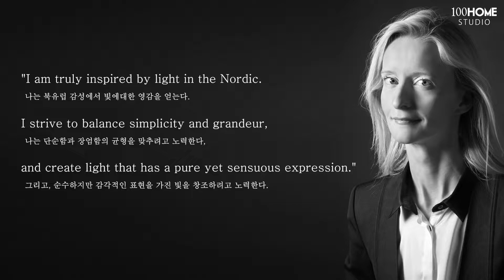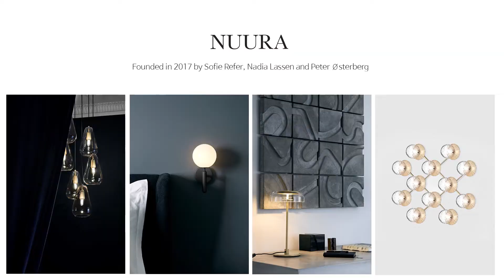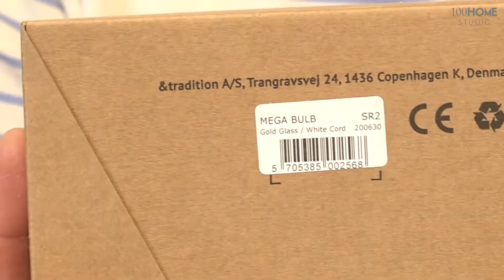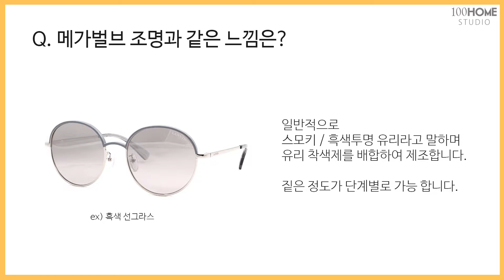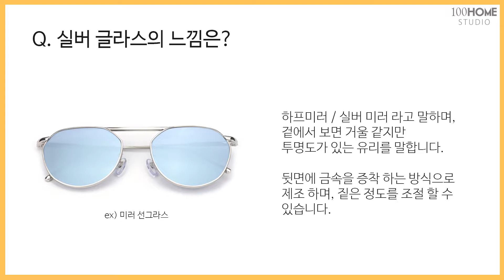[리뷰드림#07] 가성비 북유럽조명 추천 리뷰 (신혼집인테리어/원룸인테리어 추천) 펜던트 조명 앤트레디션 메가벌브 SR2 언박싱 | &Tradition Mega Bulb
리빙크리에이터 이실장이 소개하는
신혼 원룸 가성비갑 북유럽조명 추천 리뷰

북유럽 브랜드 앤트레디션 &Tradition
전통방식의 HandMade 조명 MEGA BULB SR2

리뷰한 제품을 선물로 드립니다.
★응원의 메세지 (5글자이상)와 이메일주소를 적어주세요

[상품증정 미션 = 구독 900] - 추첨완료

가구의 모든것. 이실장이 알려드리겠습니다.
재미있게 보시고, 궁금한 사항은 댓글 남겨주세요.